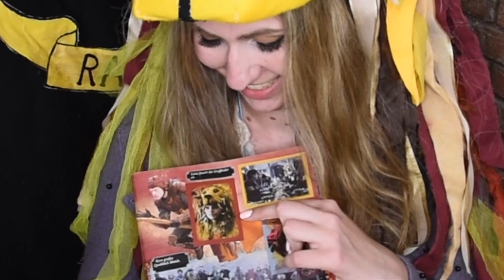Luna Lovegood Inspired Outfit Lookbook _ Harry Potter _ loony_Leah_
Hallö zu einem weiterem Lookbook, diesesmal inspiriert von Luna Lovegood.

Track: Nurko - Fly Away (feat  Elle Vee) [Magic Free Release]

Bluse: Massimo Dutti
Jacke: Killah
Rock: Esprite
Stulpen: Selbstgenäht
Strumpfhose: amazon
Löwenkopf: selbstgemacht

Schau doch mal in meinem Shop vorbei !

Du magst mich und meine Arbeit noch mehr unterstützen ?

oder donate mir etwas über auch Beträge unter einem euro freuen mich riesig !